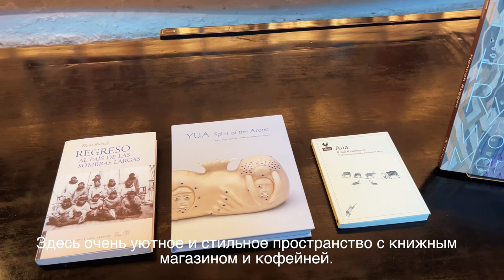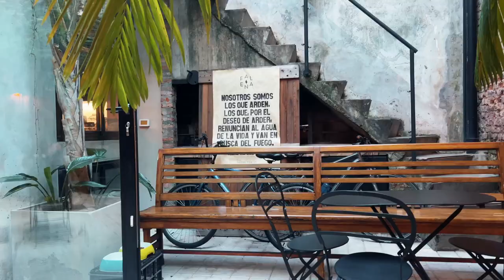SPRING IN BUENOS AIRES | RECOLETA | CHACARITA | PANCAKE ROLL RECIPE